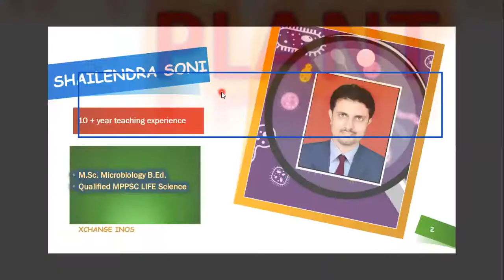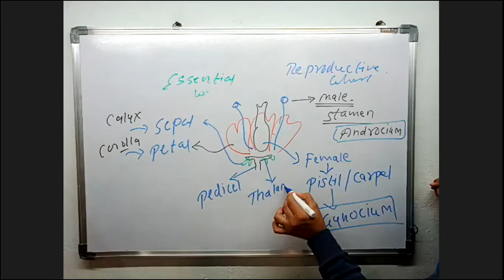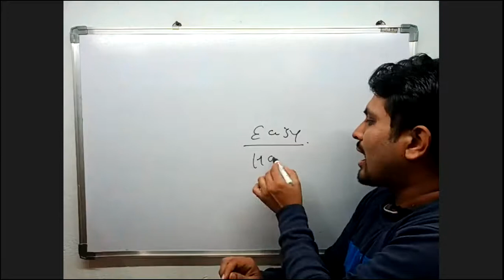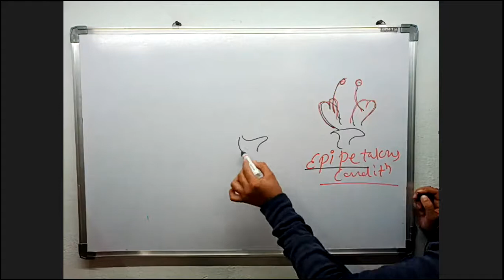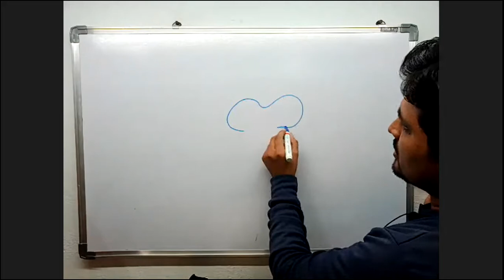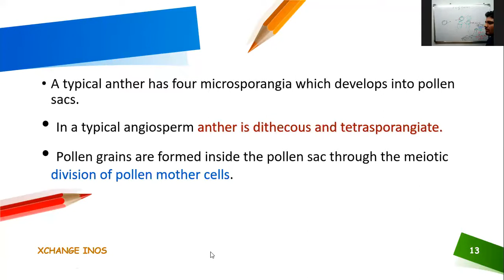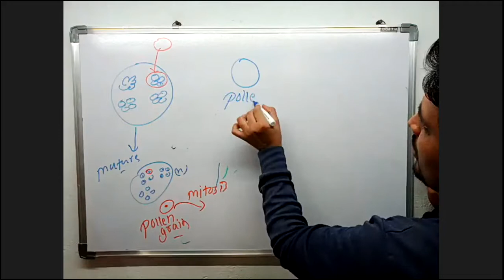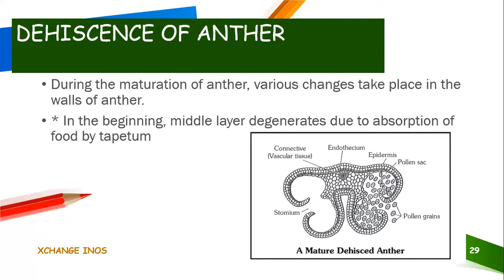L 1 REPRODUCTION IN FLOWERING PLANT | CLASS12 | XCHANGE INOS | S.SONI SIR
ABOUT THIS VIDEO L 1 REPRODUCTION IN FLOWERING PLANT  | CLASS12 | XCHANGE INOS | S.SONI SIR
REPRODUCTION IN FLOWERING PLANT - T.S. OF ANTHER

ANDROCIUM GYNOCIUM

MORPHOLOGY OF FLOWER